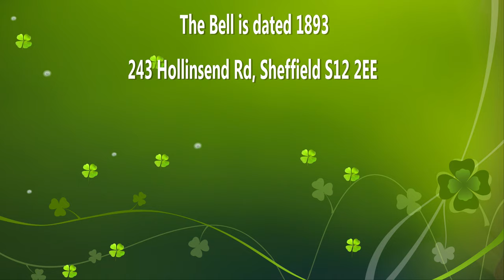Christ Church Hollinsend Sheffield built in 1839 🔔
Parish church. 1839. Chancel, vestry and organ chamber 1884, by John Dodsley Webster. Textured ashlar with ashlar dressings and slate roofs. Gothic Revival style. PLAN: chancel, vestry, nave, west tower. EXTERIOR: plinth, buttresses, coped gables, those to east with crosses. 2 bay chancel has flanking buttresses to east gable and graduated triple lancet. Below, to right, chamfered pointed arched door to basement. South side has 2 single lancets. Lean-to vestry, to north, has capped side wall stack. To north, pointed arched doorway flanked to west by a single lancet. 3 bay nave has 3 plain single lancets on each side, divided by slender buttresses. West tower, 3 stages, has plinth, string courses and renewed parapet with stumps of corner pinnacles. 2 clasping buttresses to west. Ground stage has to west a chamfered pointed arched doorway with hoodmould and mask stops and ornamental hinges. To north and south, a single lancet. Second stage blank. Bell stage has on each side a tall single lancet louvred opening, and to west a raised panel in the parapet containing a clock. INTERIOR: chancel, used as meeting room, has double coved arch with imposts, and late C20 glazed wooden screen and doors. Arch braced roof with corbels. East window has late C19 stained glass. South side has 2 windows. North side has moulded arch and moulded blocked doorway. Rendered nave has plaster ceiling with 3 rosette ventilators, and moulded stucco span beams with arch braces. To left of the chancel arch, a splayed pointed arched door. Porch, under tower, has cross beam ceiling and chamfered pointed arched doorways with studded board doors. Fittings include prayer desks, C19 and late C20, and late C20 lectern and font. Memorials include tablet with portrait medallion to Thomas Dunn, 1871, and 2 traceried wooden war memorial panels, 1918. (Researches by G Hague, Sheffield City Council).